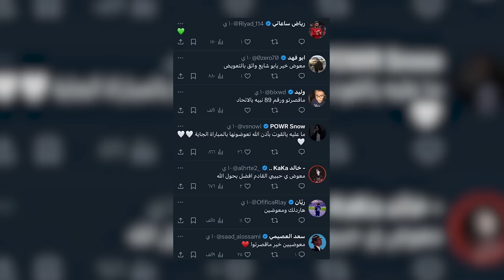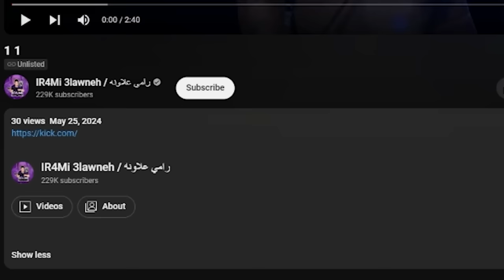أصعب يوم للفريق والفرصة الاخيرة 😨💔! #7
الساعة ١٠:٠٠ اليوم اليلل بتوقيت السعودية 🔥🏆🇲🇽

هذا ابط التحميل ، اسم القناة (SXB)